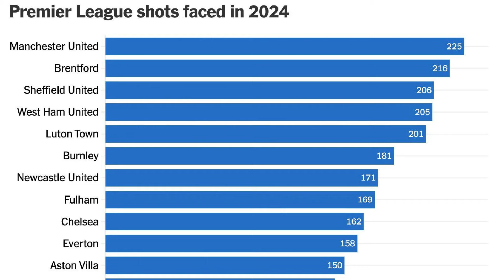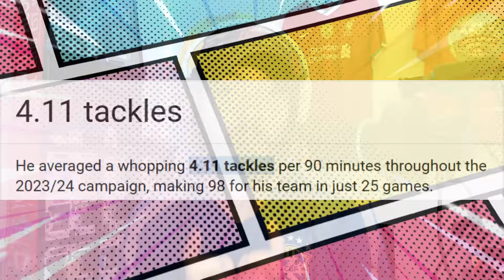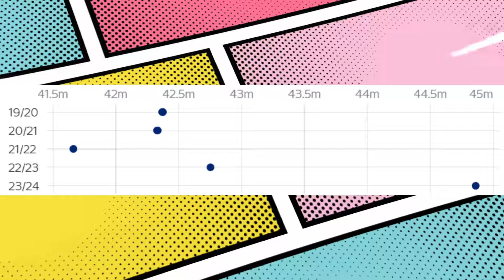This is why Manuel Ugarte Is PERFECT For Manchester United!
Manchester United have signed Uruguay international and midfield DESTROYER Manuel Ugarte from PSG and today I am looking at exactly why he is a perfect fit for the Red Devils!